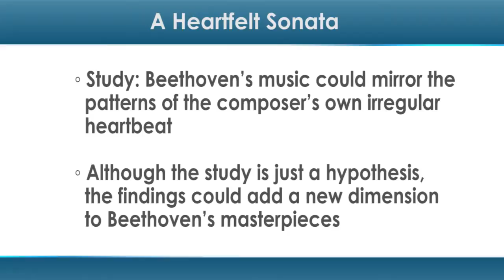A Heartfelt Sonata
Moonlight captured Beethoven’s heart, but it could have been his heart’s rhythm that affected his music.According to a new study, Ludwig van Beethoven’s music could mirror the patterns of the composer’s own irregular heartbeat.